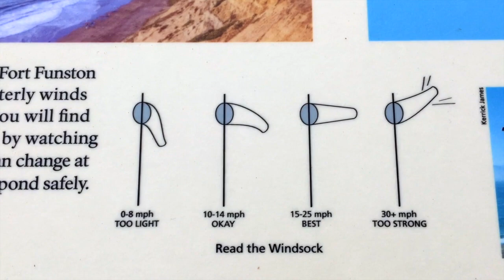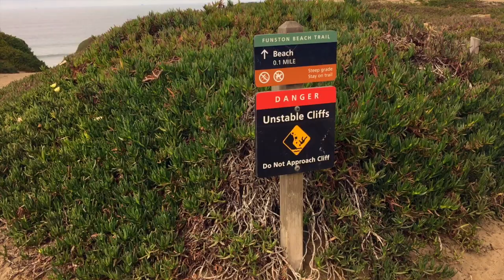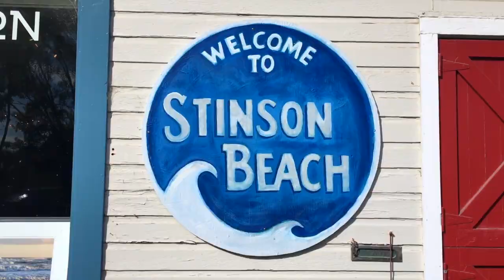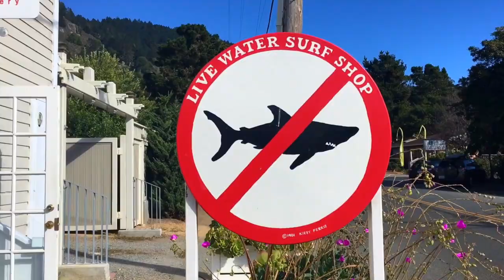Baker Beach, Stinson Beach, Fort Funston Beach: Explore San Francisco's Most Popular Beaches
San Francisco beaches don't fit the typical bikini bodies and boogie boards image of the Cali coast lifestyle. The weather is way too cold and foggy and the rough surf and rip currents are a bitch. But this certainly doesn’t stop the locals from showing up in their down parkas to enjoy a picnic on the sand or to do a bit of tide pooling. There’s this natural wild beauty of the coastline up here that makes the beaches in this area quite unique. Today we’re featuring three of the most popular beaches in this Best of SF list.

Fort Funston Beach
Skyline Blvd and John Muir Dr

Baker Beach
1504 Pershing Drive
Golden Gate National Recreation Area

Stinson Beach
Highway 1